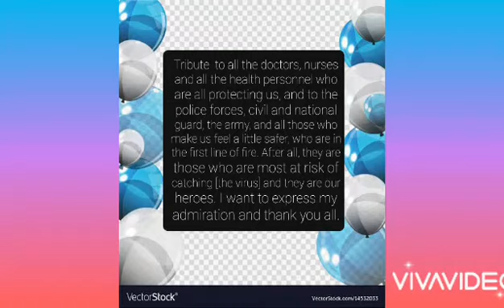Poetry on Corona Virus and The Heros fighting against COVID-19